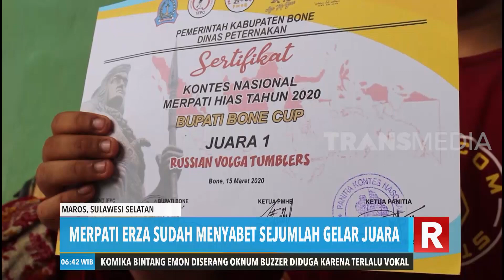Bisnis Merpati Beromzet Jutaan Rupiah | REDAKSI PAGI (16/06/20)